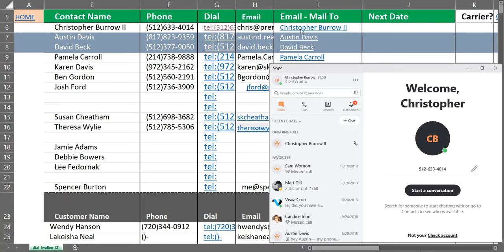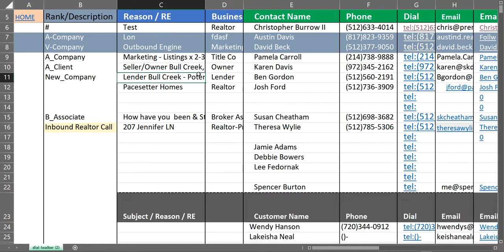Excel real estate Skype Auto Dialer for Calling Leads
Private message only specific users can view with link